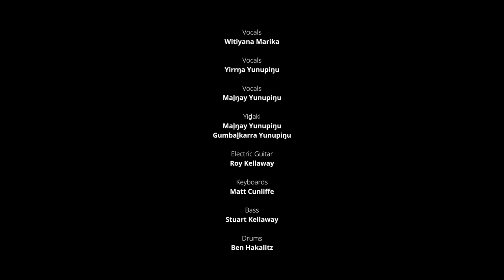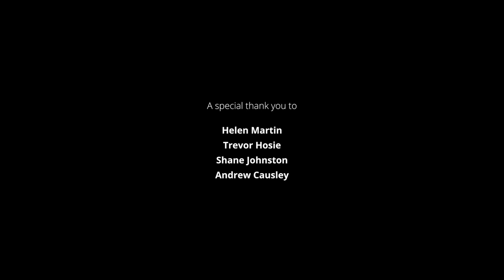East Arnhem Live Yothu Yindi [Official Video]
YOTHU YINDI Live from Banu Banu Eco Resort, Bremer Island.

Vocals:Witiyana Marika, Yirrŋa Yunupiŋu and Malŋay Yunupiŋu
Yiḏaki: Malŋay Yunupiŋu and Gumbaḻkarra Yunupiŋu
Bass and Guitar: Stu Kellaway and Roy Kellaway at Friday Hut Studios, NSW
Piano Organ: Mathew Cunliffe at Subsonic Studios, Darwin
Drums: Ben Hakalitz at Winepress Studios, Cairns

Dancers: Bakatjarri Yunupiŋu, Yilik Gurruwiwi, Duṉumbu Munuŋgurr, Gumbaḻkarra Yunupiŋu, Gaḏamaṉ Gurruwiwi.

Executive Producer: Nicholas O’Riley
Producer: Andrew Grimes
Director of Photography: Aris
Audio Recording: Andrew Grimes
Audio Post-Production: Kris Keogh
Technical Assistants: Siena Stubbs and Janos Kerekes
With thanks to Ryley Heap

Presented by
Yolŋu Radio and ARDS Aboriginal Corporation

Developing East Arnhem Ltd. and Rirratjiŋu Aboriginal Corporation

Track 1
Tribal Voice

Track 2
Djapana

Track 3
Treaty

Track 4

Yirrmala